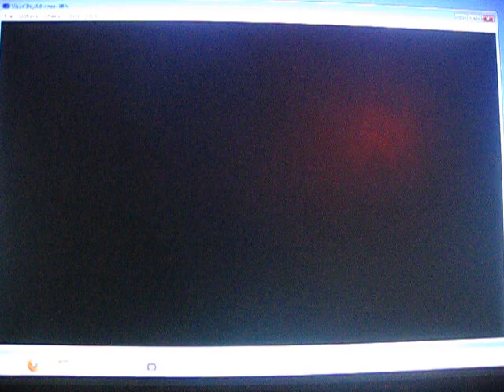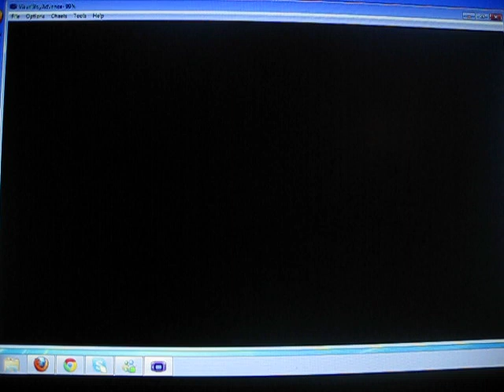Let Play Pokemon LeafGreen Part 41(feat.whackedtactics1)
going through mt ember ,battle two rocket grunt and head deeper to mt ember to get a Ruby